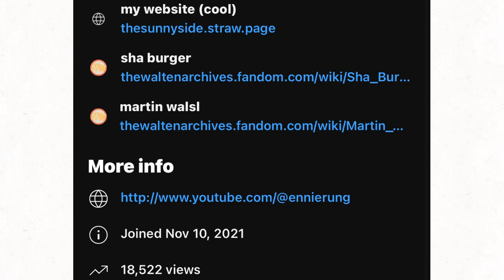My channel’s 2 year anniversary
It’s my channel’s 2 year anniversary today!
It is now 2 years old. This is the channel I gave birth to.

But in all honesty, Thank you all for supporting me throughout these years! Even if the past years were… well… ehh… to say the least… (2022) I still love you all and you all are a spectacular audience. Seeing you guys love my art and animations really keeps me goin’, Y’know? Oh, and I have successfully broken out of the “animation block” thingy! I’m doing somewhat better now, still depressed but careless nonetheless! I will try and post a little more frequently but not TOO frequently. I don’t wanna piss you guys off. Plus I already have 100+ videos so… xD Anyways, back to you guys. I really appreciate everything you guys have done for me. You guys ROCK!! I will start cooking up something. I do have an idea for like a short visual novel and or animation about the story i’m currently working on. I think you guys’ll like it once I get started. :) Thanks TWF / Martin for giving me inspiration! And thanks to you guys too, again… lol. Stay beautiful, everyone. 🩵🩵

(yes I might as well just start linking my toyhouse here, lol.)

Extremely unrelated but I want all of you to listen to Audit. Incredible song. Please listen, especially cuz I love TWF.